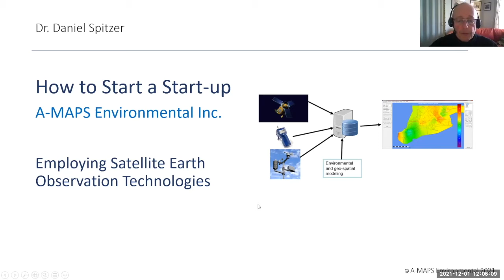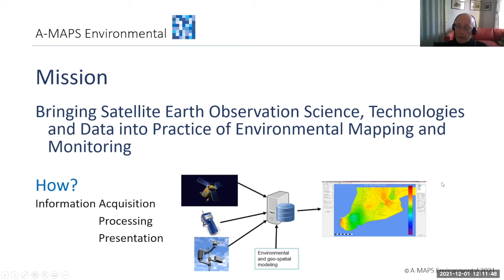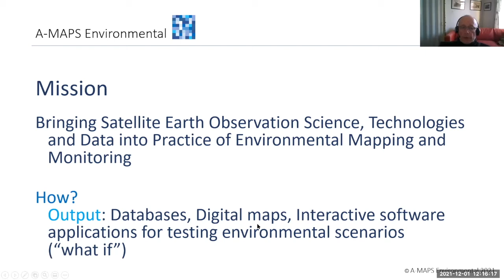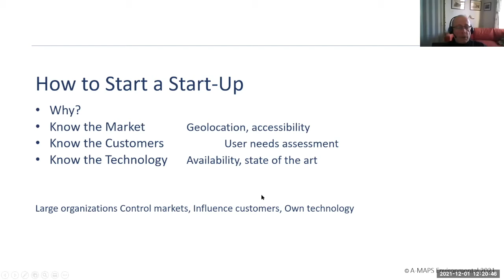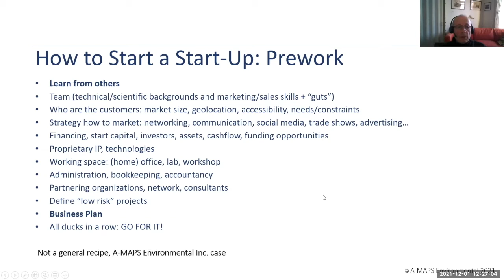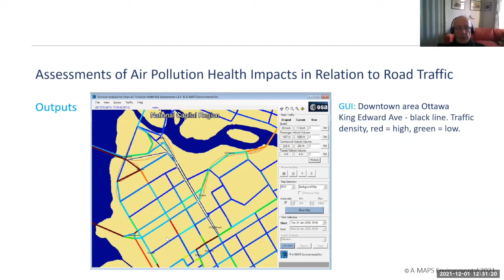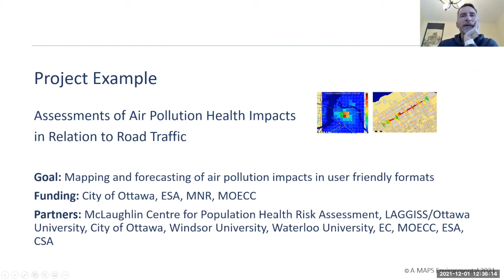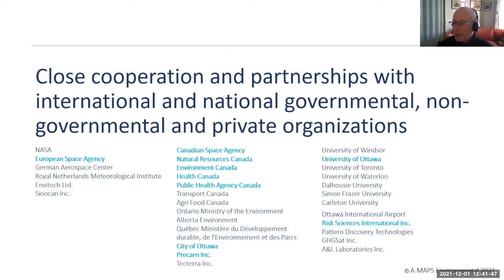Employing Satellite Earth Observation Technologies: How to Start a Start-up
The GGSA is excited to present the Lunch and Learn series again for GEG students! This is a great opportunity for students to get to know professors in the Department of Geography, Environment and Geomatics and learn about the different types of research being carried out within the Department.

This year, Dr. Daniel Spitzer will be presenting his research. He is the founder of A-MAPS Environmental Inc., a consulting firm dealing with mapping and monitoring of environmental processes, using Remote Sensing, GIS and hardware/software developed by his company. Before he became an adjunct professor at uOttawa earlier this year, Dr. Spitzer has been an adjunct professor at the University of Windsor since 2016. Upon his retirement, Dr. Spitzer is interested in collaborating with students and helping them achieve academic goals.